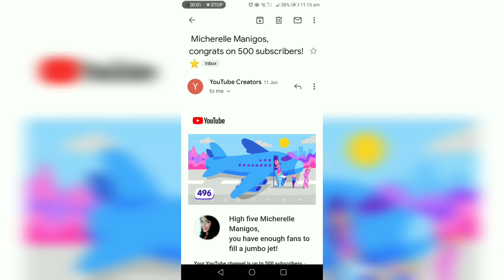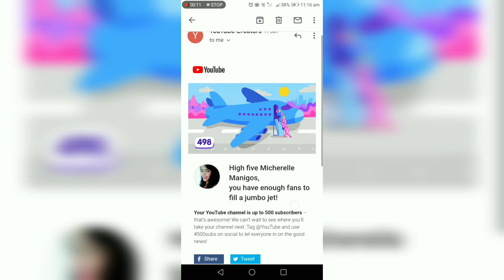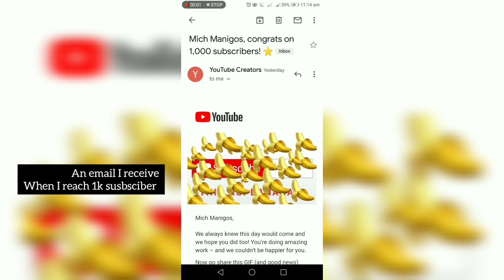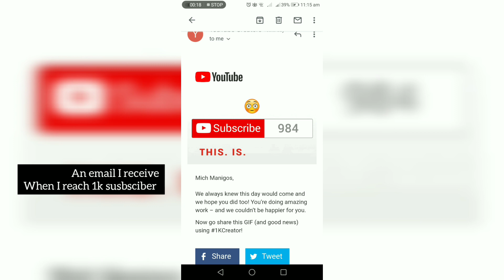My journey Kong paano ko nakuha ang 1,000 subscriber's |Mich Manigos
Self motivation and think positive focus to your goal.